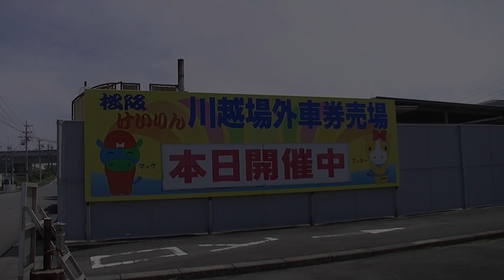川越場外をクローバーの森に！久しぶりに覗いてみた…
川越場外緑化計画　６月